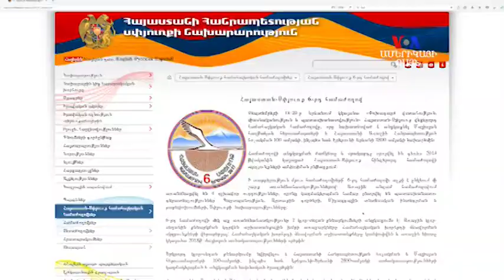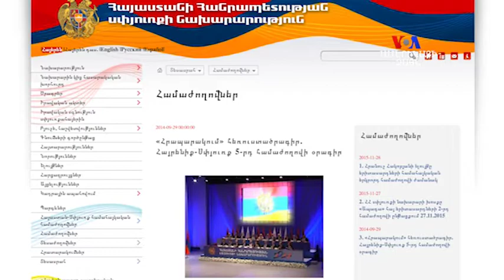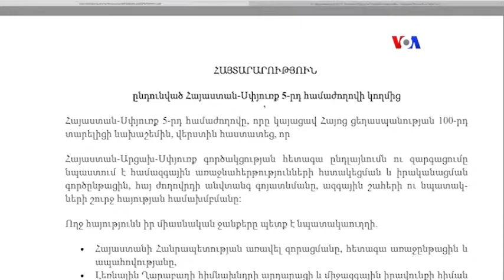Ամերիկահայերը՝ Հայաստան-Սփյուռք համաժողովի մասին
Սեպտեմբների 18-20-ը Երևանում կկայանա Հայաստան-Սփյուռք հերթական 6-րդ համաժողովը: Ի՞նչ ակնկալիքներ ունեն ամերիկահայերը հավաքից